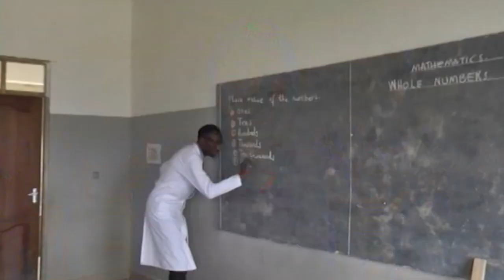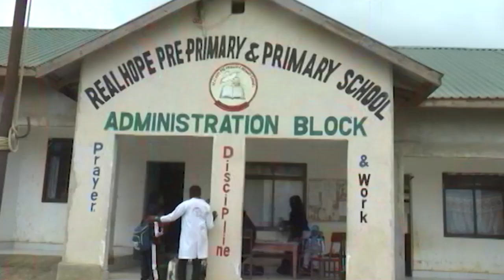UJENZI WA BANDARI YA BILIONI 266 KUKAMILIKA KWA WAKATI KILWA